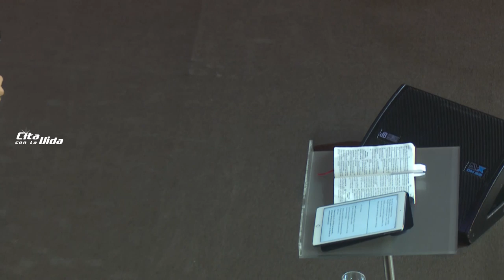Pr. Sergio Belart • Unidos adoramos • Sábado 25 de mayo de 2019